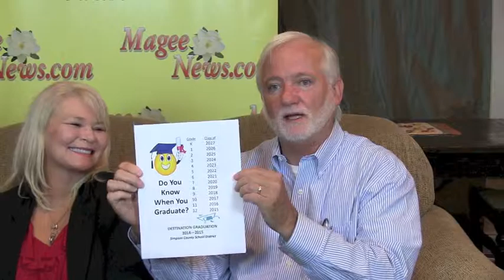Destination Graduation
Tom Duncan tells about Destination Graduation!